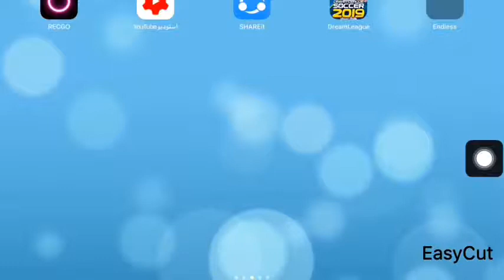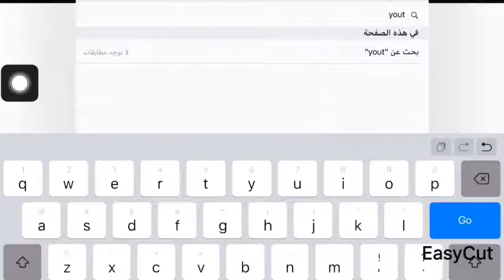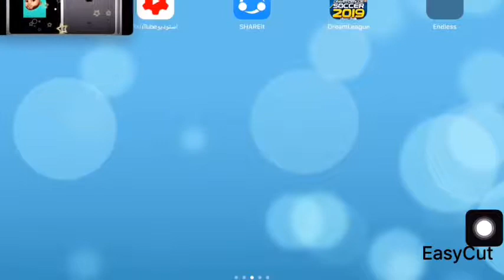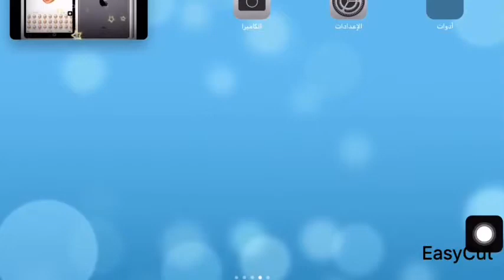كيف تعمل صورة داخل صورة للايباد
لاتنسى الاشتراك بلقناة وتفعيل الجرس
رابط التطبيق